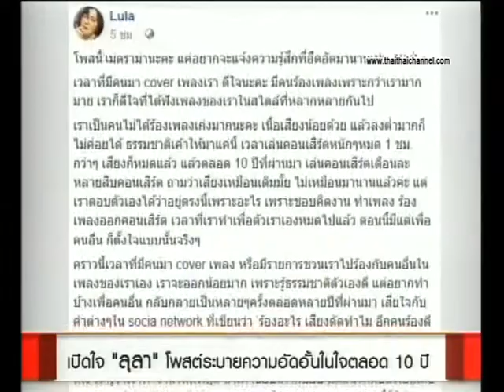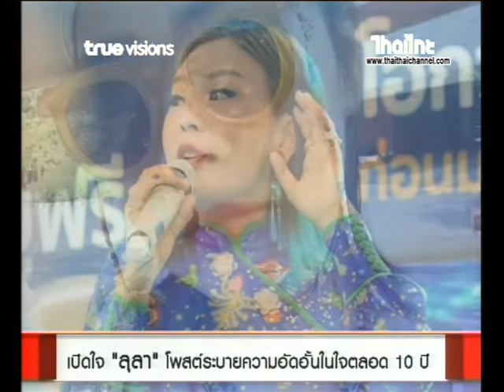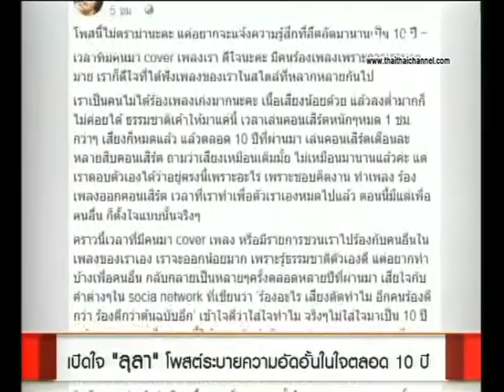ไทยไทยคลับ I : เปิดใจ "ลุลา" โพสต์ระบายความอัดอั้นในใจตลอด 10 ปี 21/03/2562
มีประเด็นที่ เรียกว่าเก็บกดมานานกว่า 10 ปี จึงทำให้ ลุลา กันยารัตน์ ได้ตัดสินใจออกมาโพสต์เพื่อให้หลายคนรู้ว่า ตนเองไม่โอเค เพราะทุกครั้งที่ออกเพลงใหม่ มักจะถูกคอมเม้นต์ว่า ดัดเสียง อีกทั้งยังบอกว่า คนอื่นร้องเพลงตนเองดีกว่า ทั้งๆ ที่ ลุลา เป็นเจ้าของเพลง เลยทำให้เจ้าตัวสะเทือนใจมาก และเก็บกดมานาน จนวันนี้เลยได้ตัดสินใจโพสต์เรื่องนี้

ชมรายการไทยไทยคลับ ได้ทุกวัน จันทร์-ศุกร์ เวลา10:00-12:00 น. โดยประมาณ

พูดคุยในรายการโทร.02-935-4483 / 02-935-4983